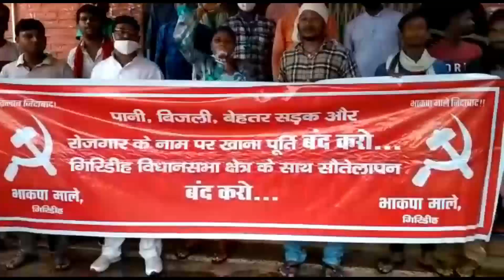Giridih भाकपा माले नें बनियाडीह CCL प्रोजेक्ट आफिस के बाहर धरना प्रदर्शन किया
भाकपा माले नें पानी बिजली के सवाल पर  आम सभा करते हुवे बनियाडीह सी सी एल प्रोजेक्ट आफिस के बाहर धरना प्रदर्शन किया।मौके पर भारी वर्षा के बिच भी माले विधानसभा प्रभारी राजेश सिन्हा के नेतृत्व में कार्यकर्ता  प्रोजेक्ट ऑफिस पहुँचें और जमकर नारेबाजी की।